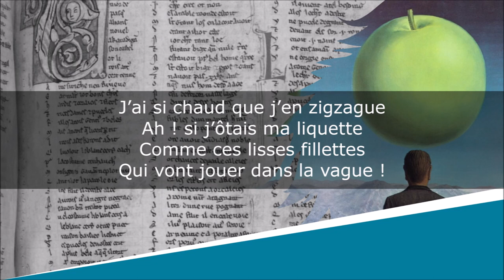La Pomme nue - Poésie - Géo Norge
La Pomme nue
Poésie

Georges Mogin, dit Géo Norge ou Norge (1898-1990)

Lecture : AB
Portrait de couverture : Photographe indéterminé
Illustration de fond : René Magritte

Texte :
La pomme Alberte disait
A la pomme Valentine
Qui mangeait une tartine
Dans son feuillage secret :

J’ai si chaud que j’en zigzague
Ah ! si j’ôtais ma liquette
Comme ces lisses fillettes
Qui vont jouer dans la vague !

Voilà qu’un garçon furtif
Qui l’entendait pleurnicher
Est prompt à la dénicher,
Vous l’empoigne par les tifs,

De quatre coups de canif
La déshabille à son gré
Et malgré ses cris plaintifs
Il se met à la croquer.